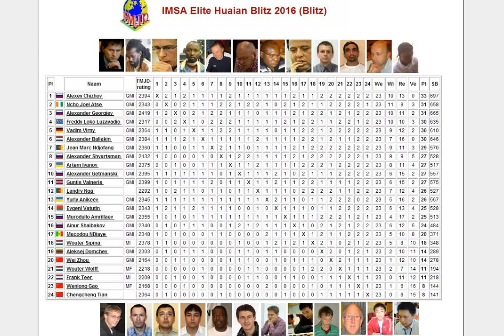Ncho Joel Atse - Alexey Chizhov 0-2 IMSA Elite Huaian Blitz 2016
IMSA Elite Huaian Blitz 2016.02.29 Round 15"
"Ncho Joel Atse - Alexey Chizhov 0-2"